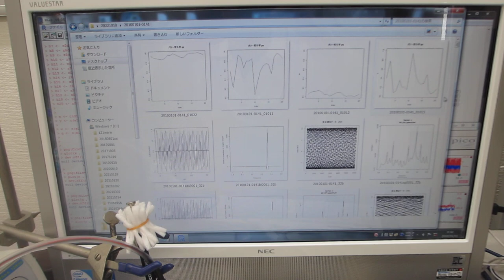超音波の音圧・振動データから、新しい超音波利用を導く（溶接部の評価技術）